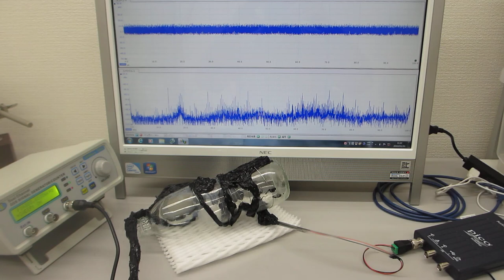超音波素子表面の表面弾性波利用技術（超音波プローブの特性テスト）